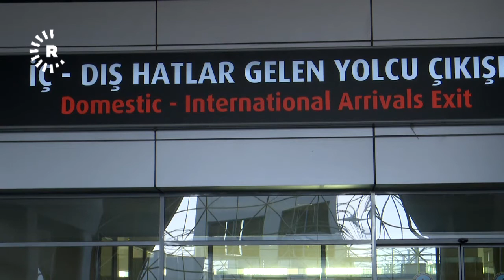Diyarbakır ve bölgeden 10 bin kişi Karadeniz turunu iptal etti